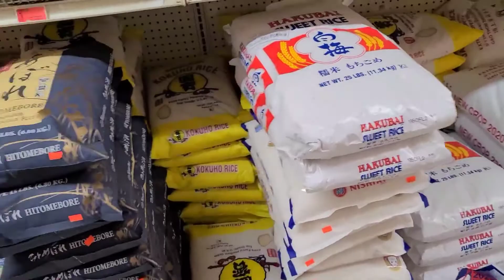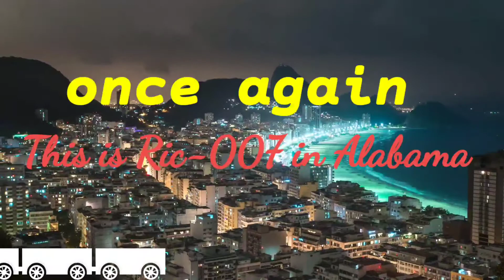omega3 good for brain..